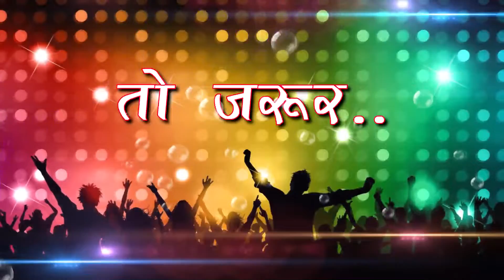CG Panthi Geet | Sat Ke Bida Leke Dharti Ma Hero Lal Bhardwaj | Chhattisgarhi Song Satnam Bhajan SB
Song : Sat Ke Bida Leke Dharti Ma Aaye
गीत : सत के बिड़ा लेके धरती म आये
Album :
एल्बम :
Male Singer : Hero Lal Bhardwaj
गायक : हिरो लाल भारद्वाज
Female Singer : Lata Ghrit Lahre
गायिका : लता घृत लहरे
Lyrics :  Hero Lal Bhardwaj
गीतकार : हिरो लाल भारद्वाज
Music Director : Pushpendra Sahu
संगीतकार : पुष्पेन्द्र साहू
Producer : Shri Ram Rathore
निर्माता : श्रीराम राठौर
Director : Shri Ram Rathore
निर्देशक : श्रीराम राठौर
Language: Chhattisgarhi
भाषा : छत्तीसगढ़ी
Genre : satnam bhajan panthi geet
शैली/ विधा : सतनाम भजन, पंथी गीत
Recordist : Nanki ji
रिकॉडिस्ट : ननकीजी
सर्वाधिकार सुरक्षित है : एस.बी.म्यूजिक इंटरटेनमेंट्स छत्तीसगढ़, भारत